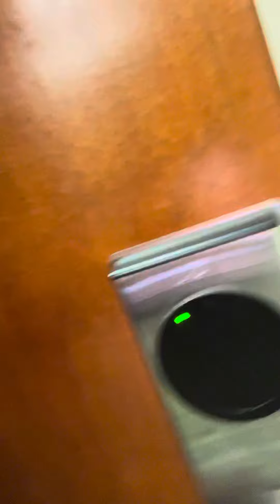Life on the road